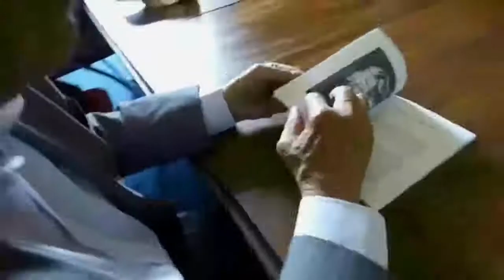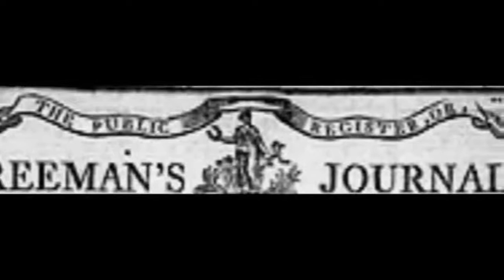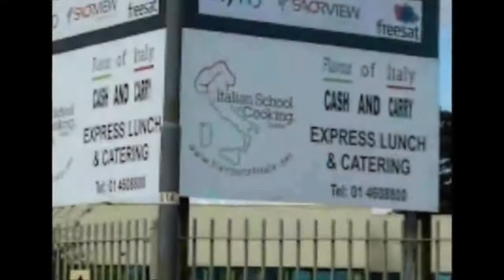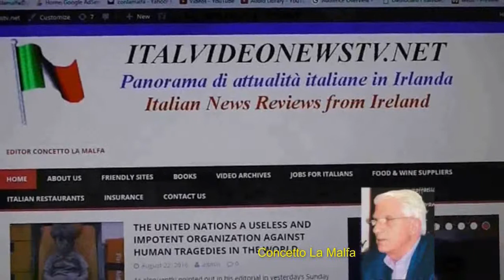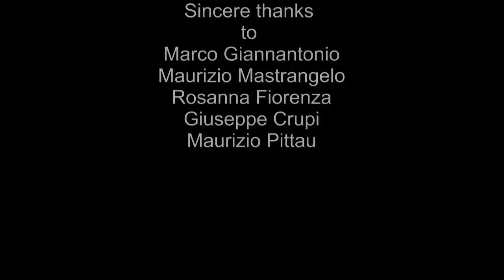ITALIAN PRESENCE IN IRELAND A BRIEF HISTORY OF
Produced by Concetto La Malfa italvideonewstv.net